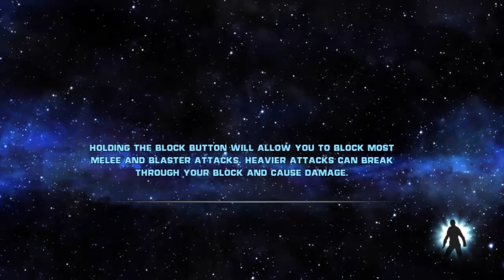Goku Plays:Star Wars:The Force Unleashed- Episode 3:Jawa are you doing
Noticed my mic audio had a bit of a desync issue..Not sure..why..I swear one day I will get this done correctly lmaoOC Artwork by: LilMonsterVA